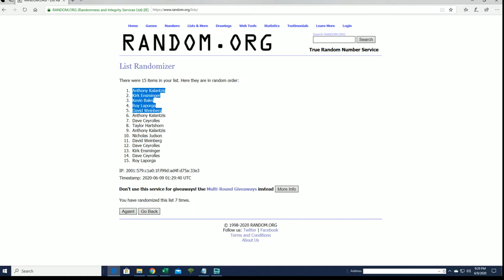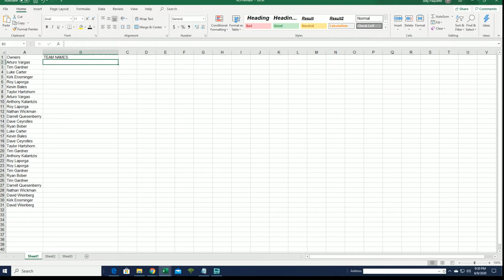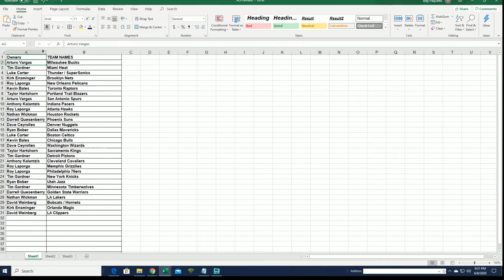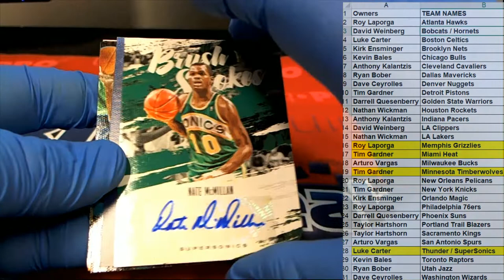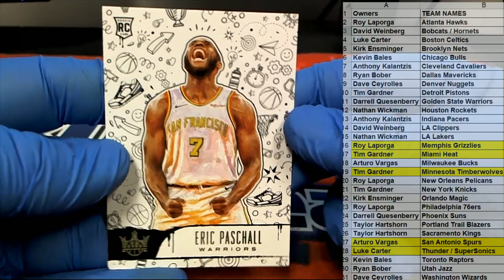2019 20 Panini Court Kings Basketball ID 20COURTKBSK110